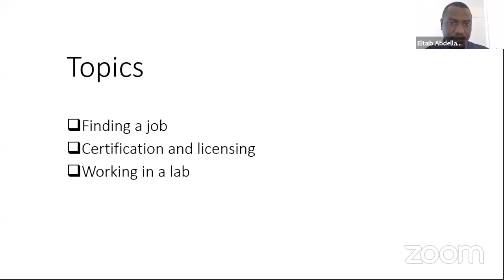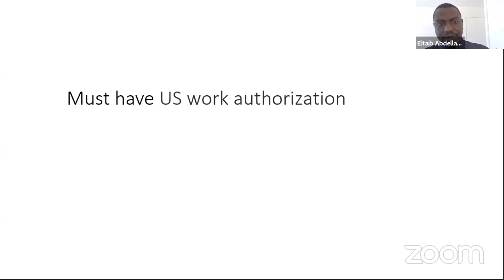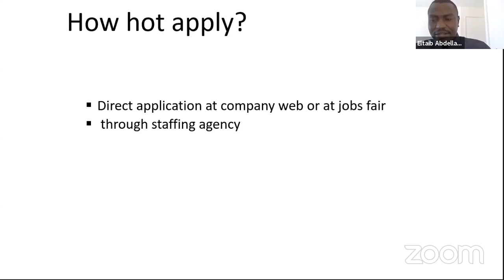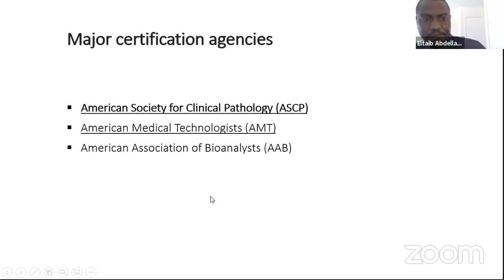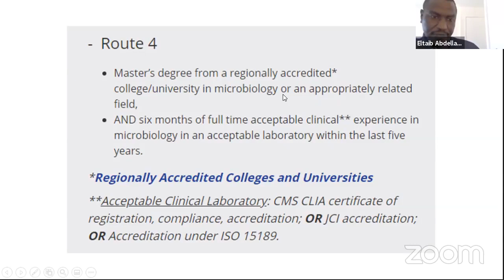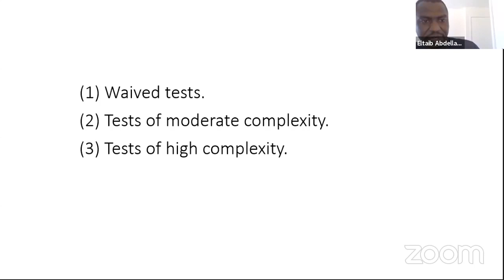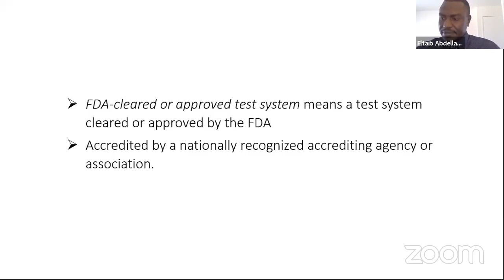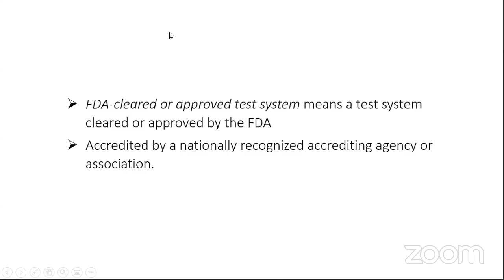تجربتي الشخصية -مزاولة مهنة المختبرات الطبية في الولاية المتحدة الامريكية (ASCPI)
تدعوكم مبادرة الباحثين السودانيين (فرع علوم المختبرات الطبية) لحضور بث مباشر بعنوان :
المقدم: الطيب محمود عبدالرحمن عبدالله
بكالريوس مختبرات طبية الاسلامية- ٢٠٠٩
ماجستير جامعة السودان- ٢٠١١
Microbiology Technologist (ASCP)
المحاور:
-الحصول علي الرخصة
-البحث عن الوظيفة
-مزاولة المهنة